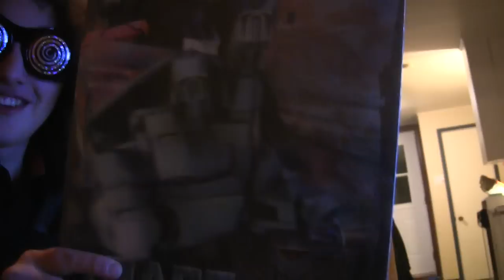premier gaming show